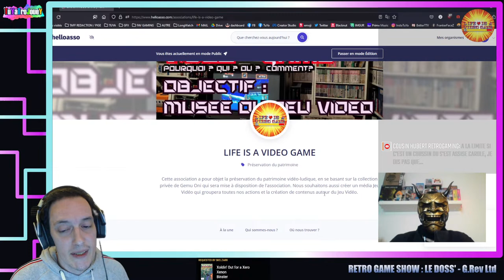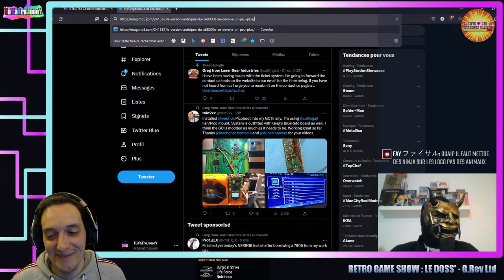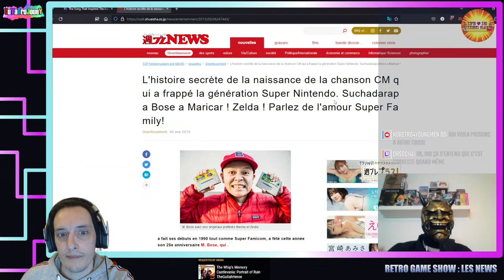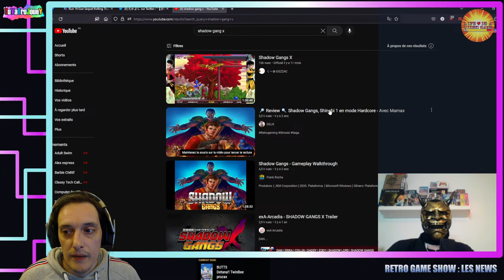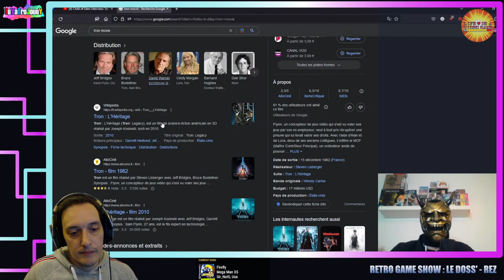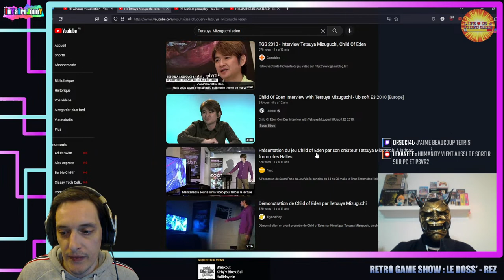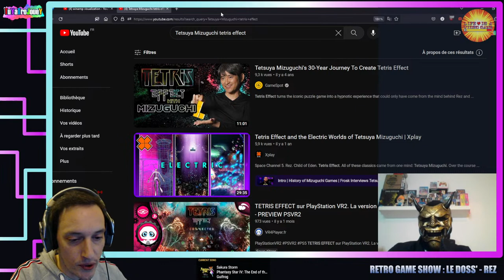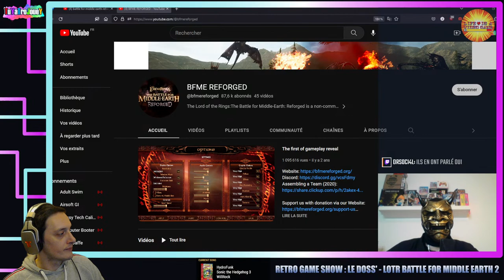[Rétro Game Show] S05EP17 : Tetsuya Mizuguchi et Rez + LOTR Battle for Middle Earth II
Votre rendez-vous rétro et néo-rétro du mardi (enfin mercredi pour le coup) est là ! On retrouve DJ Gemu Oni et Master JoPe pour les news de la semaine suivies de deux dossiers sur Tetsuya Mizuguchi (Rez) et LOTR Battle for Middle Earth 2, le petit plaisir honteux de Gemu !

chapitres :
0:00 Décompte
5:02 Introduction la bise
10:51 Asso LIAVG et page HelloAsso
16:17 Nouveau jeu Amiga par Yoz Montana
19:42 Sunsoft revient avec Mr Gimmick
22:57 Shadows of the Tusk (Saturn) fanTrad
29:39 Stella Assault (Saturn) fanTrad
36:01 GameCube avec écran LED Jacky Tuning
40:22 Des news du Sharp X68K Z Mini
49:10 Astrebros (MD) est-il dispo ?
53:28 Jay Gunn vend tous ses design Doc Medievil
58:39 Alan Smithee existe aussi dans le JV
1:02:06 Avis rapide sur Zelda TotK
1:05:50 Les coulisses du Rap Zelda
1:12:55 PLOK (SNES) impossible à porter sur MD
1:15:42 Tim Stamper sort un Proto d'Ocarina of Time
1:20:03 On a faillit avoir Landstalker 2
1:24:37 Blaze et les sorties EVERCADE
1:32:12 Rolling Thunder 2 porté par HAMSTER
1:38:06 portage de Shubibinman / Shockman
1:44:35 DOSSIER Tetsuya Mizuguchi et Rez
3:01:54 DOSSIER LOTR Battle For Midde-Earth 1 et 2
3:29:00 Conclusion et mention de l'affaire GunhedTV

Pour Adhérer à l'association LIFE IS A VIDEO GAME (dont un rang gratuit) :